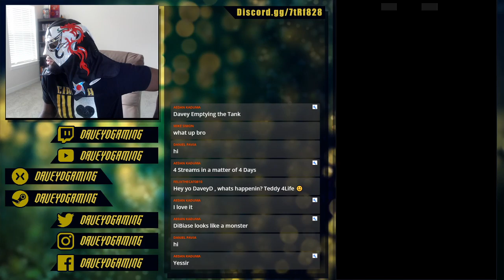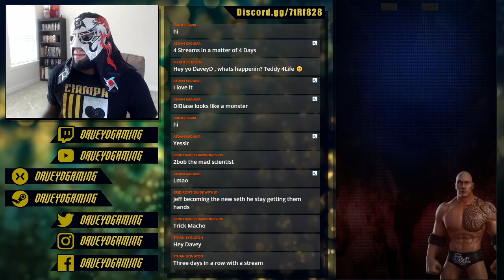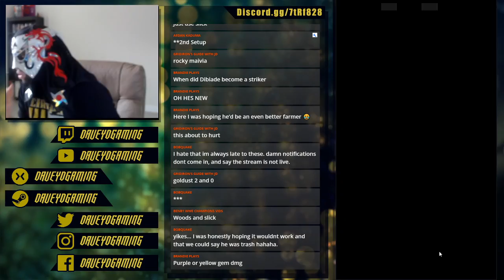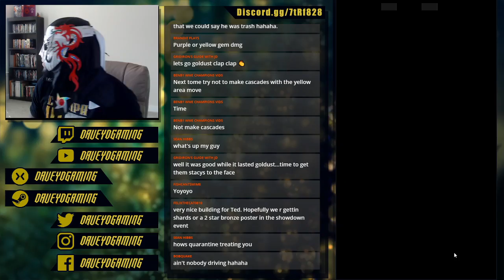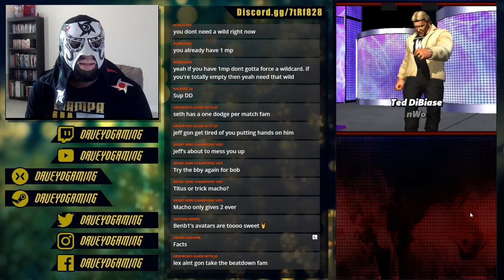WWE Champions- The Million Dollar Quarantine Stream. nWo MDM Gameplay!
We got nWo Million Dollar man on deck! Request a moveset and build and let's get this party going.

Credits:
Bazanji - "Pull Up"

ScopelyContentCreator for WWEChampions.